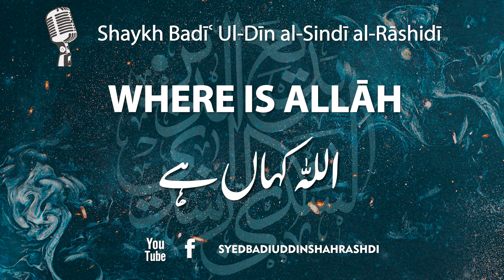Where is Allāh | اللہ کہاں ہے | العلامة المحدث بديع الدين شاه الراشدي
Sayyed Badi' ud-Din Shah al-Rashidi | العلامة المحدث بديع الدين شاه الراشدي

Badi' ud-Din Shah bin Ihsanullah bin Rashidullah Shah bin Rashid ud-Din Shah bin Muhammad Yasin Shah bin Muhammad Rashid Shah ar-Rashidi al-Hussaini (10 July 1925– 8 January 1996), commonly known as Badi' ud-Din Shah al-Rashidi was a well known Muslim scholar, writer and book collector.

His Birth and Lineage
He is Sayyid Badee-ud-Deen Shah Ibn Ehsaanullaah Ibn Rashidullaah Shah Ibn Rasheed-ud-Deen Shah Ibn Muhammad Yaseen Shah Ibn Muhammad Raashid Shah ar-Raashidee al-Hussainee. He was born on 10th July 1925 corresponding to 1342H in Gowt Fadlullaah Shah (Present day Gowt Old Peer Jhandah) Province Haalaa, District Hydrabaad Pakistan.

His Education
He memorised the Qur’aan in three months and he memorised the whole of Soorah Noor on a camel Journey.

He studied:

    ‘Arba’een an-Nawawee’,
    ‘Bulugh al-Maraam’,
    ‘Mishkaat’,
    Kutub as-Sittah,
    ‘Muwatta Imaam Maalik’,
    ‘Muwatta Imaam Muhammad’ and,
    Parts of ‘Sharh Ma’anee al-Aathaar’ of at-Tahaawee

In Fiqh he studied up to ‘Hidaayah’ and in the Usool of Fiqh up to ‘Talweeh’, up to ‘Sharh Jaami’ in Nahw and a small part of ‘Abdul Ghafoor’. In Sarf he studied all the books.

His Teachers
Some of his teachers were:

    Shaykh Muhammad Ismaa’eel Ibn Abdul Khaaliq al-Afghaanee Sindhee,
    Shaykh Muhammad Madanee,
    Shaykh Muhibullaah Shah Raashidee (Older Brother)
    Abu Muhammad Abdul Haqq Bhawalpooree al-Muhaajar Makkee,
    Abul Wafaa Thanaaullaah Amritsari,
    Muhaddith Abdullaah Raupooree,
    ‘Allaamah Abul Ishaaq Naik Muhammad,
    The Muhaddith of his time, al-Allaamah Abu Sa’eed Sharf-ud-Deen Dehlwee